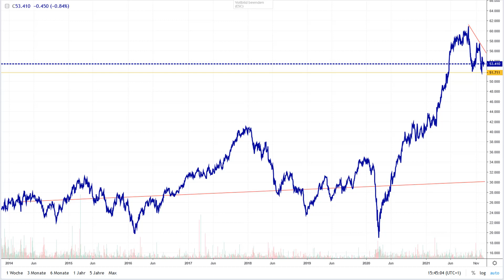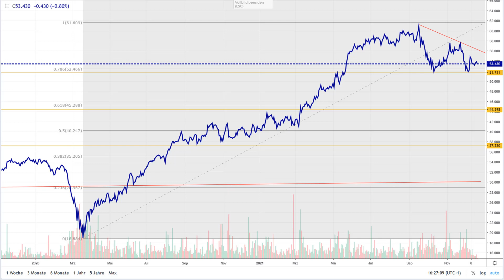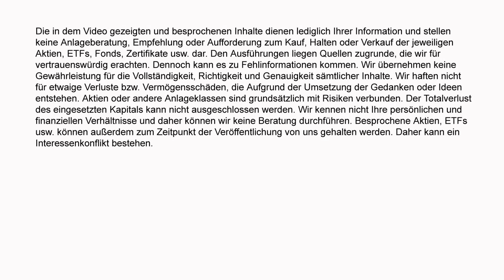Den richtigen Einstiegszeitpunkt bei Aktien finden. Jede Strategie hat eine eigene Vorgehensweise.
Heute möchte ich mich mal mit einem grundlegenden Thema beschäftigen. Mir gefällt ein Unternehmen und ich möchte dort investieren. Da stellt sich oftmals die Frage, wann mach ich das? Soll man direkt rein oder erst später. Kann man zu jeder Zeit einsteigen oder sollte man auf bestimmte Sachen achten. Mir wird oft die Frage gestellt, wann ich in eine Aktie gehe, die bei mit auf der Watchlist ist oder wann kann man in ein Unternehmen einsteigen. Das kann man natürlich nicht pauschal beantworten und daher möchte ich das Thema heute ausführlich besprechen. Man sollte beim ersten Einstieg in eine Aktie auf gewisse Dinge achten. Worauf? … das kläre ich heute, denn ich zeige, wie ich bei unterschiedlichen Strategien vorgehen würde. Wer also erfahren möchte, wann ich in ein Unternehmen mein ersten Fuß reinsetze, der sollte sich das Video unbedingt ansehen.